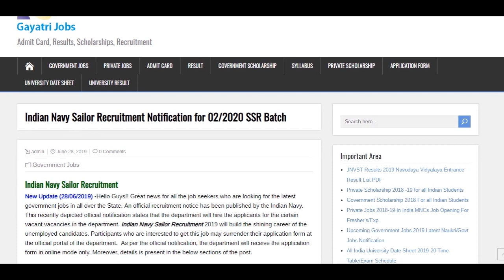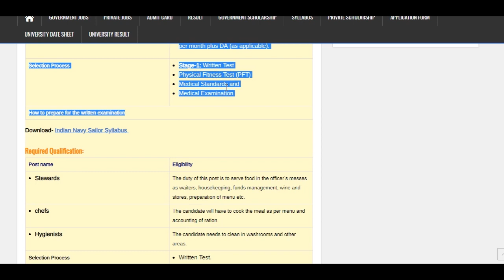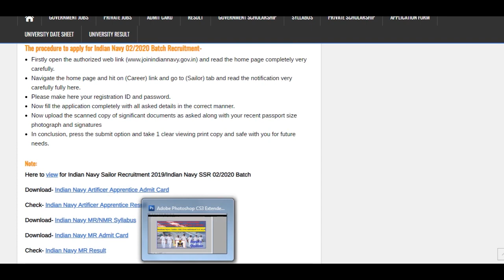indian Navy Sailor Recruitment 02/2020 SSR Batch Eligibility, Last Date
The selection Board of Indian Navy has newly advertised a notification printed as Indian Navy Sailor Recruitment to fill the vacant seats for 02/2020 Batch. Apply Online Indian Navy Sailor 02/2020 SSR Batch Recruitment from 28th June to 10th July 2019 @